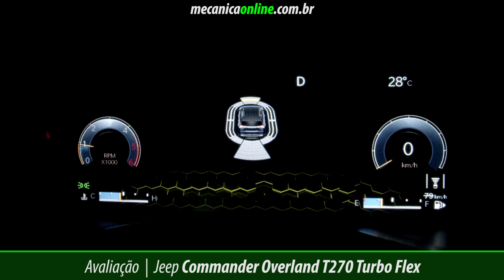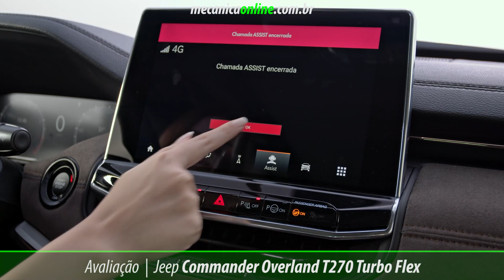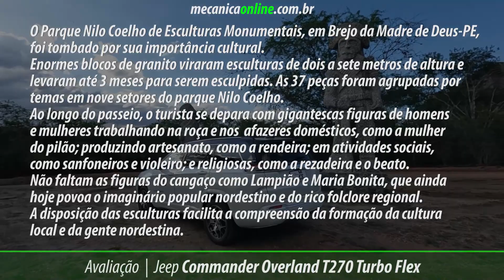Avaliação Jeep Commander Overland T270 Turbo Flex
Tarcisio Dias mostra todos os detalhes do novíssimo Jeep Commander Overland T270 Turbo Flex.

O sucesso do primeiro Jeep desenvolvido no Brasil é tanto que, desde dezembro (apenas poucos meses depois de seu lançamento no fim de agosto), o Commander tem praticamente o dobro de vendas de cada um de seus concorrentes diretos.

No total, já foram emplacadas 7.635 mil unidades do modelo em todo país.

Com as versões completas – sem opcionais – Limited e Overland com opção de motorização turbo flex com tração 4×2 ou turbodiesel com tração 4×4, o Jeep Commander tem sete lugares full size distribuídos em três fileiras, com muito espaço e conforto.

A versão mais TOP do modelo sete lugares da Jeep, fabricado em Pernambuco, foi testada num percurso de estrada entre a capital pernambucana, Recife, e a cidade de Brejo da Madre de Deus.

Nesse vídeo saiba mais sobre a motorização, detalhes do design, tecnologias, segurança e eficiência energética.

Quer saber mais? Vai lá no Mecânica Online®! Mecânica Online® - Entre os três +Admirados Sites da Imprensa Automotiva.

Mecânica do jeito que você entende? Acesse mecanicaonline.com.br e siga nosso perfil aqui no Insta.